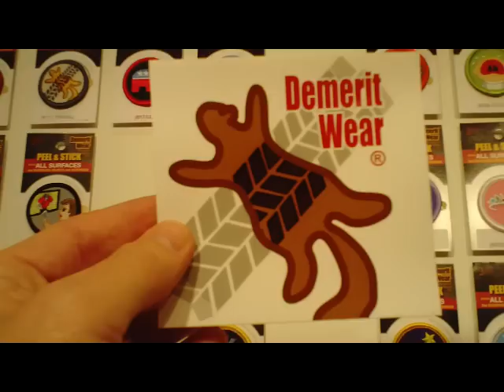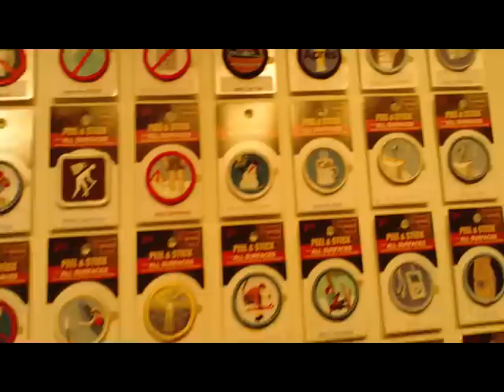Demerit Wear Overview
Demerit wear: excellent insignia for the great failures and embarrassments in your life. Video courtesy of boloreport.com.